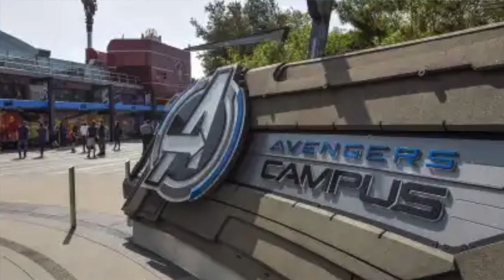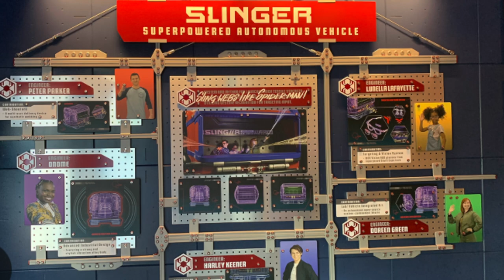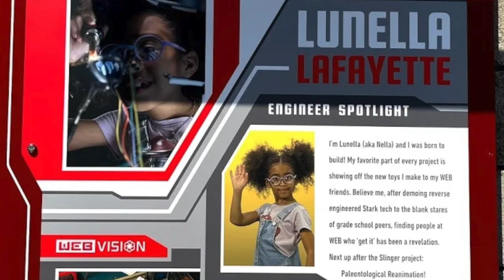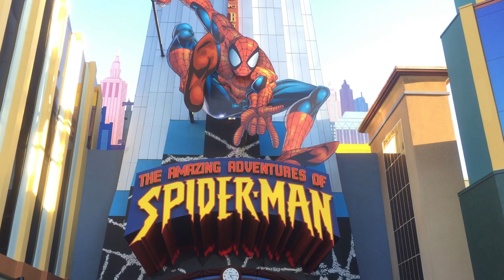WEBSlingers Una Aventura de Spider-Man | Reseña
El Sorprendente Hombre Araña trae sus aventuras a los parques de Disney, demostrando alta tecnología pero también situaciones repetitivas y mucha mercancía